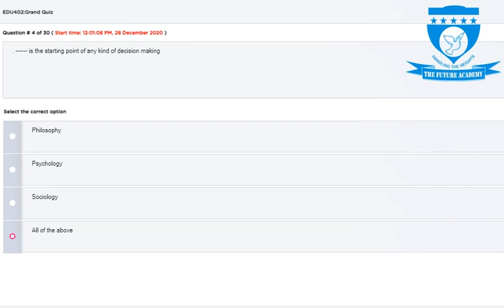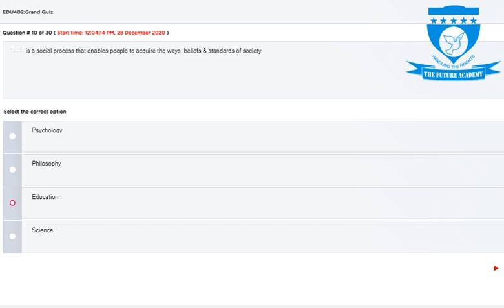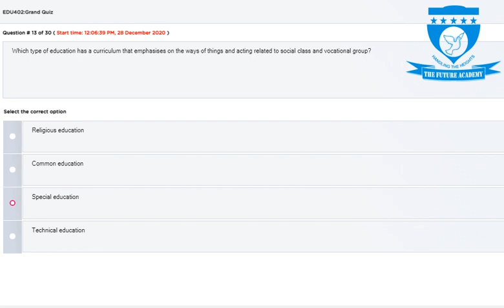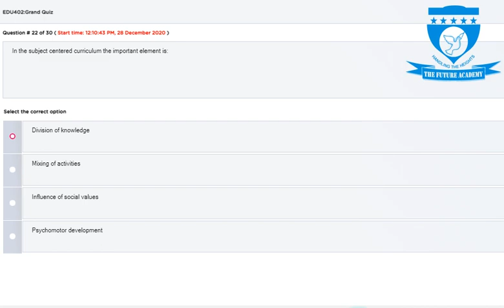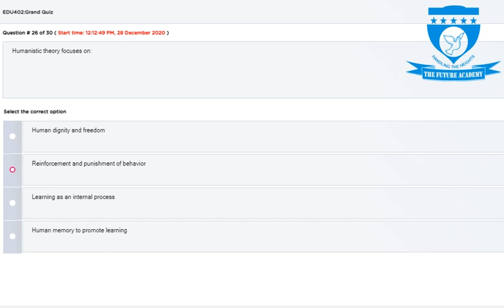Edu402 Solved Grand Quiz Fall 2020 |midterm grand Quiz Edu402| Edu402 grand quiz solution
Our channel provide lecture of inter and matirc classes of all  classes and also provide in upcoming days virtual university lecture like cs101 cs601 cs601 and pak301 .
# for Grand Quiz Contact With us